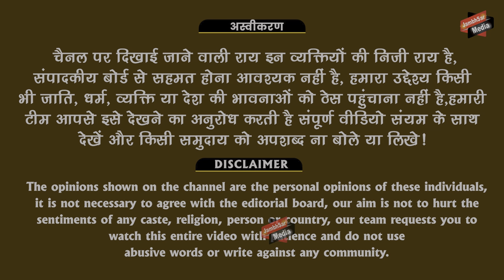रिछपाल जी मिर्धा इंटरव्यू || क्यों छौड़ी कांग्रेस ||Richpal Mirdha || Why did he leave Congress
Richpal ji Mirdha interview || Why did he leave Congress, what did Mirdha say || रिछपाल जी मिर्धा इंटरव्यू || क्यों छौड़ी कांग्रेस क्या बोले मिर्धा